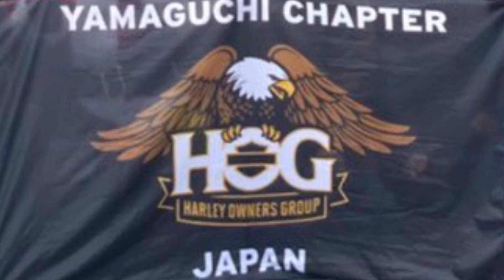Harley Davidson - Japan - Yamaguchi HOG Christmas Ride 2022